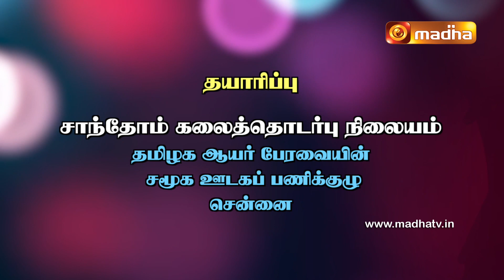YEDUTHU VASI | எடுத்து வாசி | நீதித் தலைவர்கள் புத்தகம் | CHAPTER - 14 (04 - 20)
Yeduthu Vaasi - Rev.  Fr. David Stanley Kumar, explains the book of Judges, verse by verse, giving the historical, literary and theological explanations for the verses of the book.